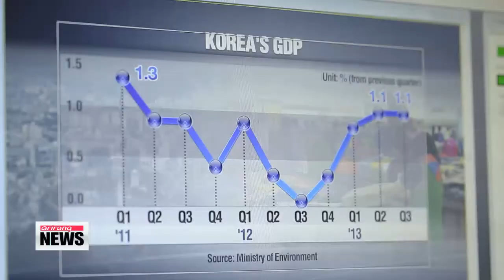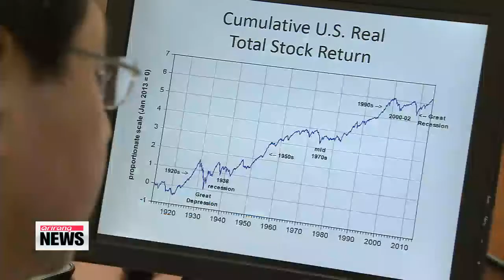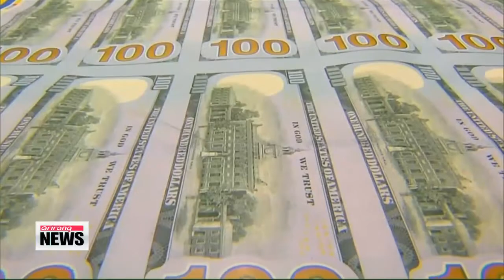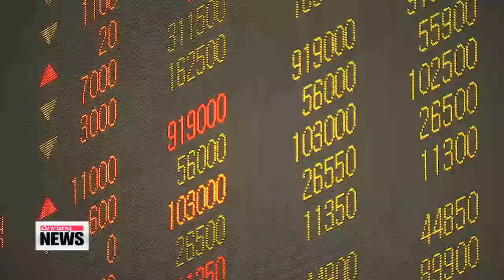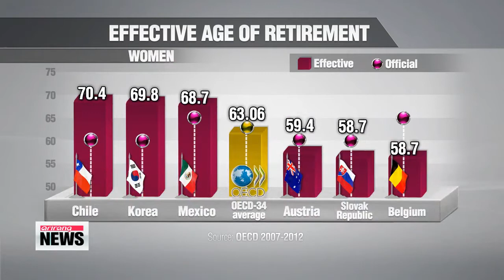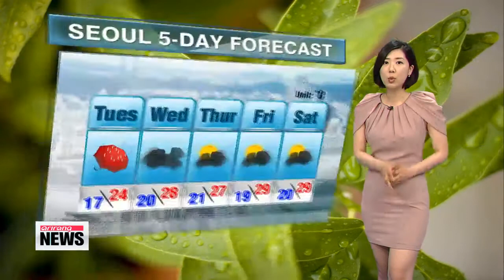ARIRANG NEWS 10:00 Parties in final push to win votes on last day of campaigning for local elections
In just a little under twenty hours from now,... some thirteen-thousand polling booths around Korea will open for citizens to cast their votes in the June 4th local elections.
The country's rival political parties are engaged in one final push to win the hearts of undecided voters on this Tuesday,.. the last day of the 13-day campaigning period.
Safety issues and measures to address them continue to be the main focus of campaigns in light of last month's tragic Sewol-ho ferry sinking.
These elections are increasingly being seen as a vote of confidence for the Park Geun-hye administration.
The ruling Saenuri Party is calling on the public to give them one more chance to revamp and reform the government in the wake of the ferry disaster.
The main opposition New Politics Alliance for Democracy is calling on voters to hold the ruling party responsible for the government's poor handling of the tragedy.
Polling stations open at 6am on Wednesday and close at 6pm and we'll be bringing you updates throughout the day.